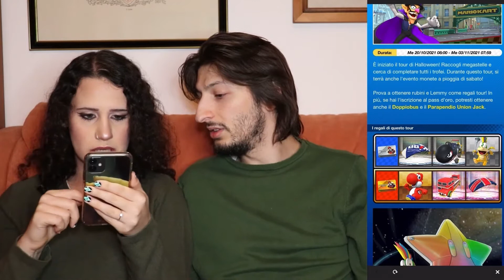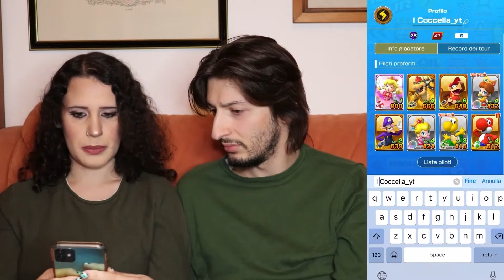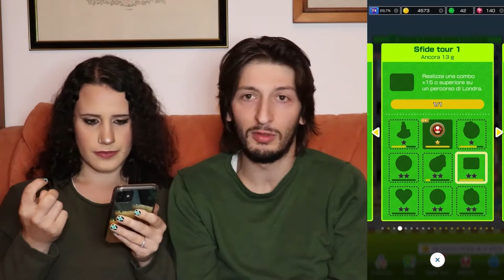MAGLIE VERDI = TUBI VERDI😩 Mario Kart Tour Ita "Tour Di Halloween EP. 1" Inizio Nuovo Tour🤩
Nel video di oggi andiamo a scoprire il nuovo tour di mariokarttour ovvero il
Iniziamo prendendo le ricompense del vecchio tour e apriamo la sezione delle notizie leggendo le nuove cose aggiunte.
Proseguiamo guardando le nuove sfide aggiunte e i regali del tour.
Compriamo dalla selezione del giorno, dal negozio delle medaglie e dal negozio delle leghe.
Abbiamo poi fatto come sempre la gara giornaliera sparando il tubo giornaliero.
Completiamo il Trofeo Waluigi, il Trofeo Peach Oro Rosa e il trofeo della classifica di questa settimana (Trofeo Kamek) ottenendo per il momento un buon piazzamento.
Spariamo i tubi gratis ottenuti grazie alle megastelle (in uno troviamo una cosa che non ci aspettavamo minimamente al minuto 41:08) e poi spariamo due tubi da 45 rubini l'uno (il primo tubo lo spariamo al minuto 41:57 e il secondo lo spariamo al minuto 45:20)

Speriamo che il video vi sia piaciuto , vi invitiamo a lasciarci un mi piace, un commento, iscrivervi al canale e attivare la campanella per avere le notifiche di quando usciranno i prossimi video.

PS: anche in questo caso abbiamo dovuto fare un breve riassunto (perchè era già due giorni che non registravamo) e come sempre per chi non fosse interessato il gameplay inizia al minuto 10:12)